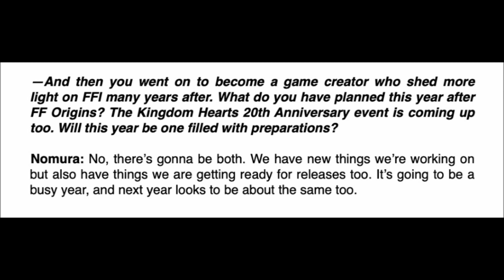Could We Get Kingdom Hearts 4 This Year? - Kingdom Hearts 20th Anniversary Event Thoughts & Feelings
It's crazy to think that Kingdom Hearts is turning 20 years old and it's even crazier to think about what the future of the series has in store for us. But the craziest thing is that we might not have to wait to long for it.